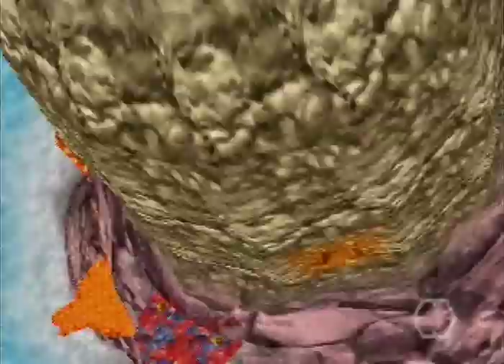Banjo-Tooie Any% no DCW Speedrun in 2:49:53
Console: Nintendo 64
Version: NTSC-U
Runner: UniVin
Date: 11/13/2015